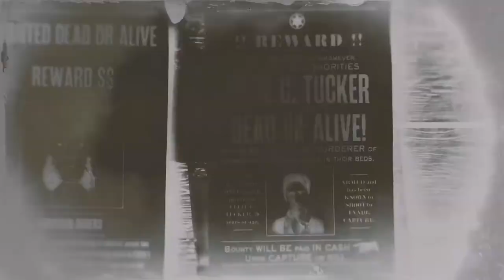Red Dead Redemption 2 legendarny przestępca *1 gwiazdka*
Łapanie cfela na lasso pozdro